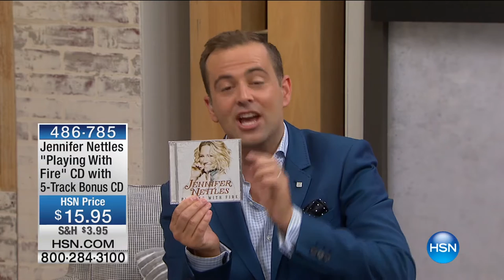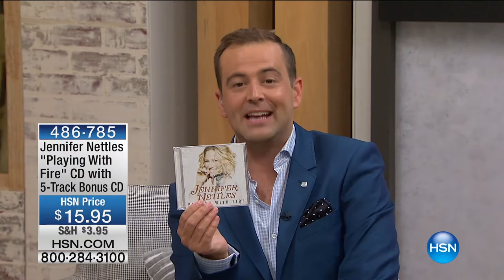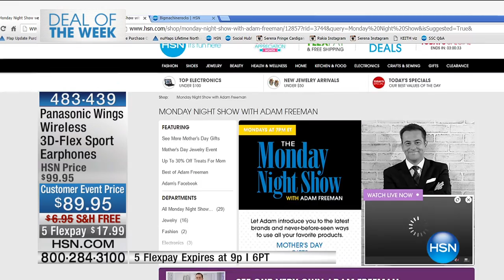HSN | The Monday Night Show with Adam Freeman 04.25.2016 - 8 PM